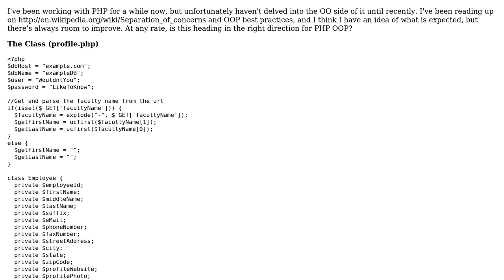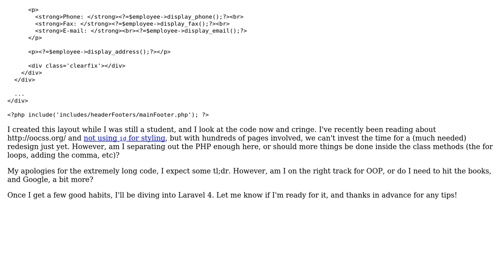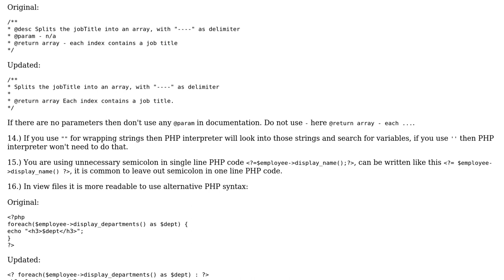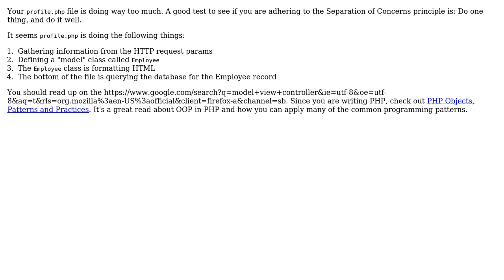Code Review: Is this following Separation of Concerns and PHP OOP standards? (2 Solutions!!)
Code Review: Is this following Separation of Concerns and PHP OOP standards?

With thanks & praise to God, and with thanks to the many people who have made this project possible! | Content (except music & images) licensed under CC BY-SA | Music | Images & others | With thanks to user Matthew Johnson user Greg Burghardt and the Stack Exchange Network Trademarks are property of their respective owners. You are responsible for your own actions.